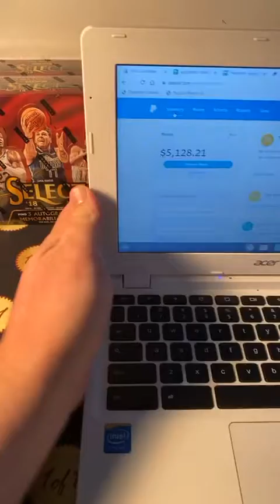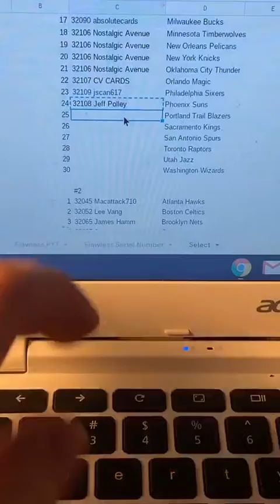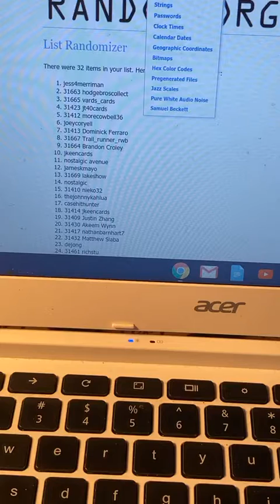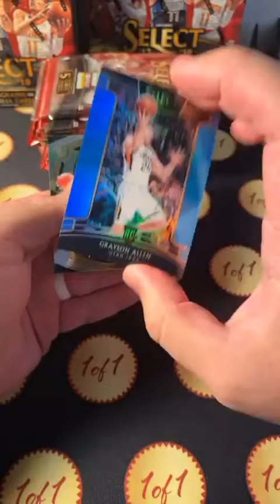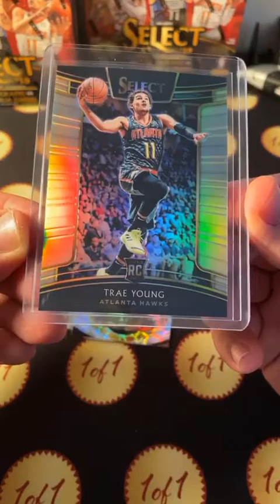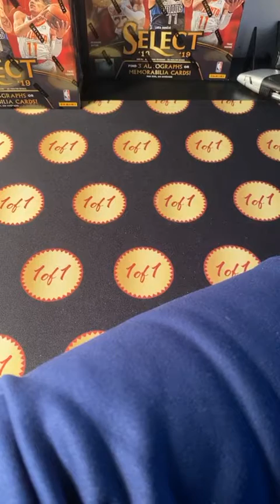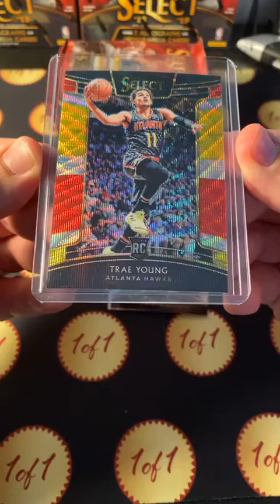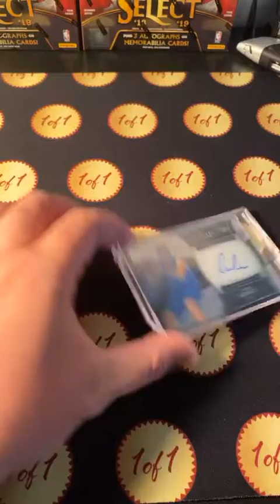4/8 18-19 Select NBA Single Box Breaks RT 1-4 (Part 1)